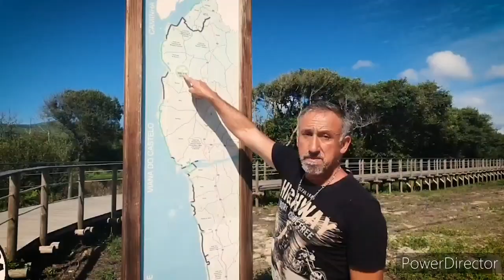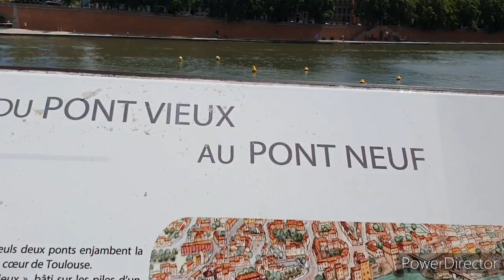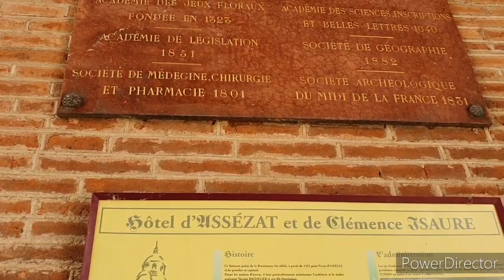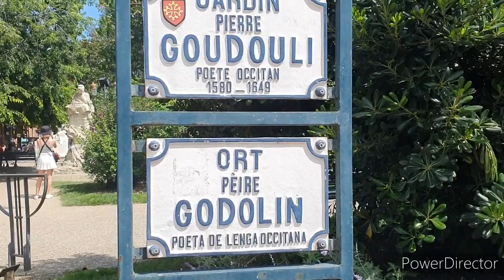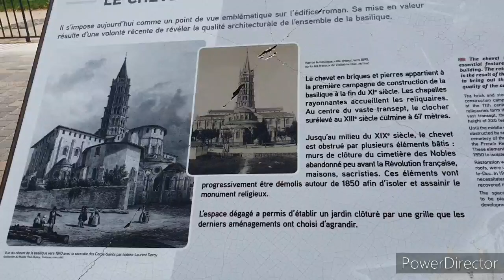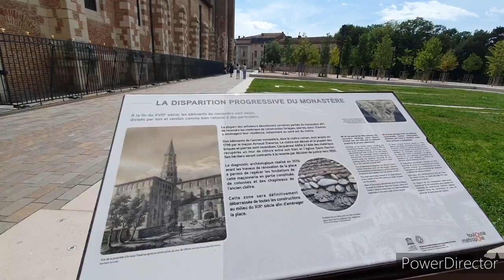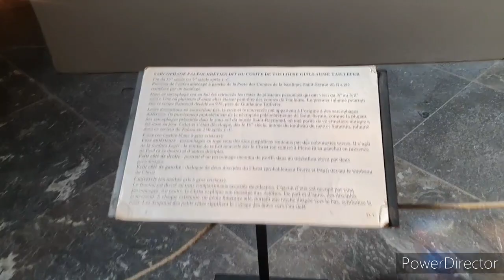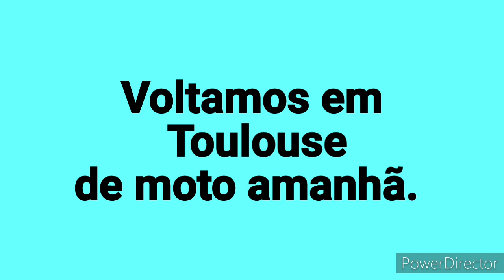TOULOUSE. Um registro especial. Morar e Viajar de Motorhome pela Europa.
Neste vídeo fomos conhecer Toulouse. Uma das cidades grandes da França.  Realmente a realidade que vimos entre a arquitetura antiga é de uma cidade grande.
Fomos na Praça do capitólio,  igrejas,  ruas históricas, ponte Romana e muito mais.
Este foi mais um registro para a velhice.
Somos  Ana,Luís e a Nina morando e viajando numa autocaravana conhecendo cada canto e recanto da Europa.